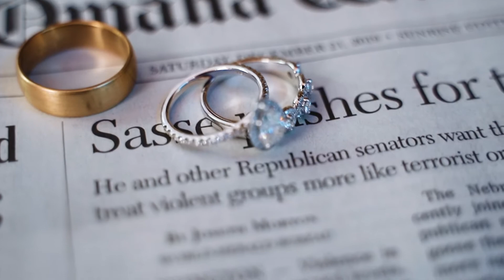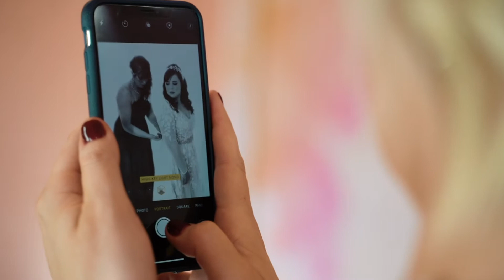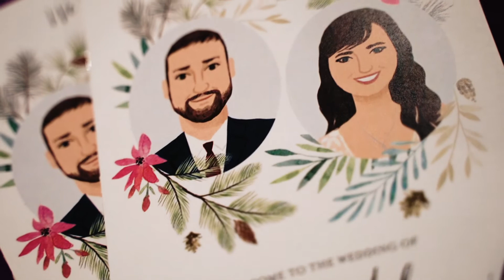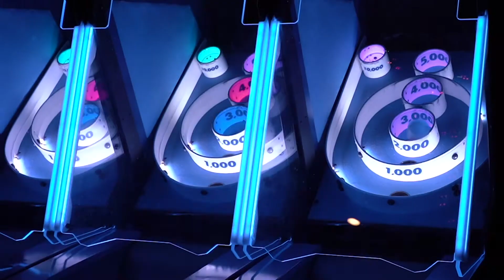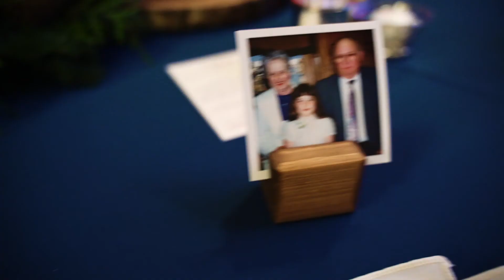Hunt Wedding | Wedding Video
EvertoldDigital.com
Evertolddigitalmedia.com